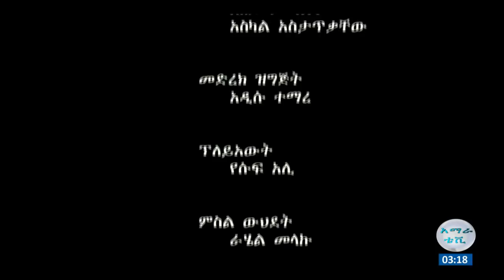‹‹በዕለታዊ ችግሮች እና በማሕበራዊ ሚዲያ ተደናግረን አማራዊ አንድነታችንን ከሚያላሉ ጉዳዮች መጠበቅ አለብን፡፡›› አቶ ቹቹ አለባቸው